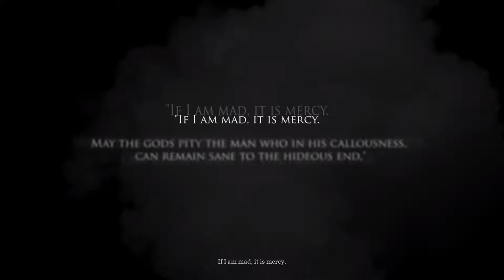Call of Cthulhu 01 Ch1 Pierce Inv 01 Prologue - Temple